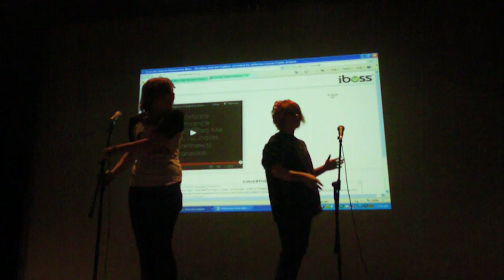Reprobate Romance Cover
Me and my best frand singing Reprobate Romance by Blacklisted Me at Governance at our school :D The audio is out of sync but fuck a duck if I care!